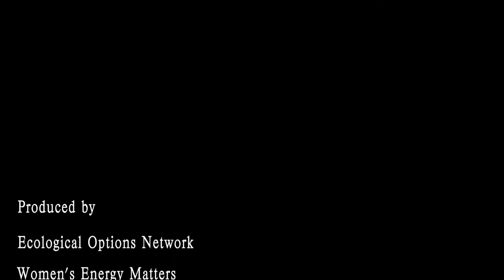What CA Can Learn from Fukushima - Pt. 2 - Gregory Jaczko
This is Pt. 2 of EON's direct coverage of the public forum, held June 4, 2013 in the San Diego County Board Chambers with special thanks to San Diego County Supervisor Dave Roberts.  It was organized by Torgen Johnson and Junko Abe with the help of the Samuel Lawrence Foundation, Gary and Laurie Headrick of San Clemente Green, Sandra Bartsch, and Olive PR Solutions. Co-sponsorship was from Friends of the Earth(FoE) and Physicians for Social Responsibility (PSR).

[ Note: We previously posted excerpts of the av4b.com webcast of this event. This footage presented here was shot and edited by EON's Southern California Team, Morgan Peterson and Laurent Malaquais. ]

In this segment, Gregory Jaczko, Former Chairman of the Nuclear Regulatory Commission, shares his views on nuclear safety issues in the U.S. in the light of the on-going Fukushima disaster.

In addition to Prime Minister Kan (ably translated by Cathy Iwane) speakers included:
Gregory Jaczko, Former Chairman of the Nuclear Regulatory Commission; Arnie Gundersen, Chief Engineer, Fairewinds Associates; Peter A. Bradford, former member of the NRC; and Kendra Ulrich, Friends of the Earth nuclear expert.